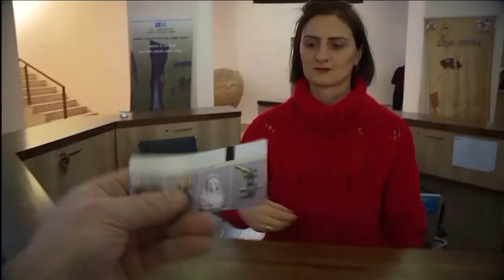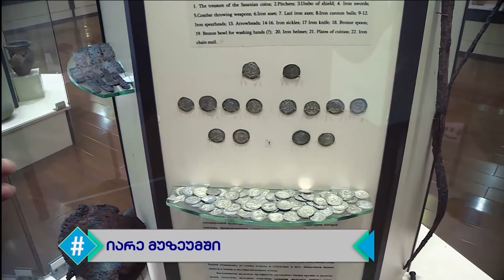ჰეშთეგი / Hashtag - 30.06.2020